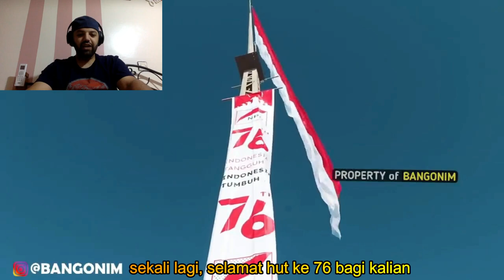🔴 MOMEN RAKYAT PALESTINA KIBARKAN BENDERA RAKSASA DITENGAH GURUN❗ | MR Halal Reaction